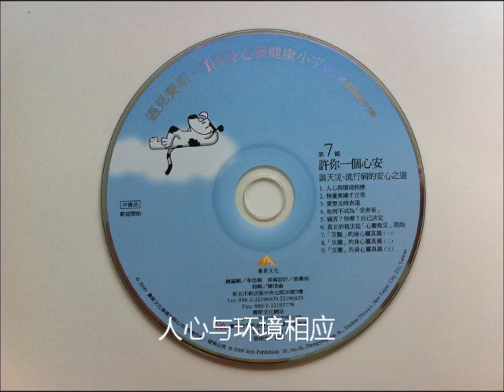[许添盛医师]（第7辑） 许你一个安心 1 人心与环境相应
遇见赛斯，打开身心灵健康小宇宙 （第7辑） 许你一个安心：谈天灾，流行病的安心之道
01 人心与环境相应
02 无忧无虑才正常
03 爱要及时表达
04 如何不成为"受害者"
05 痛苦？快乐？自己决定
06 真正的救灾从"心灵救灾"开始
07 "灾难"的身心灵真义（一）
08 "灾难"的身心灵真义（二）
09 "灾难"的身心灵真义（三）